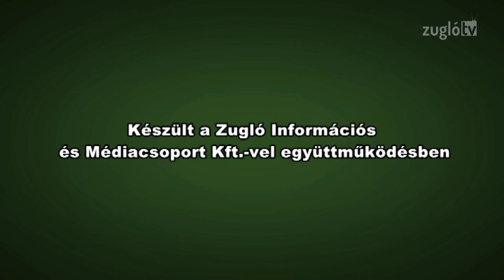Testületi ülés - 2020 szeptember 17.